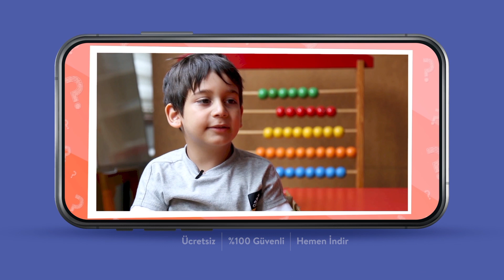En Neşeli Pepee Leliko Pisi Şarkıları 🎶 Neşeli Çocuk Şarkıları | Düşyeri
En neşeli Pepee Leliko ve Pisi'nin şarkıları bir arada! Pepee Leliko ve Pisi'den En Neşeli Şarkılar karşınızda!

En Neşeli Pepee Leliko Pisi Şarkıları 🎶 Neşeli Çocuk Şarkıları videomuzu beğendiyseniz diğer videolarımıza da göz atmayı unutmayın 👇